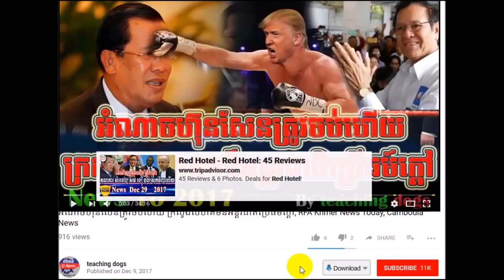ក្តៅៗទៀតហើយ តុលាការកោះហៅទៀតហើយ, VOA Khmer News Today, VOA Khmer, By teaching dogs